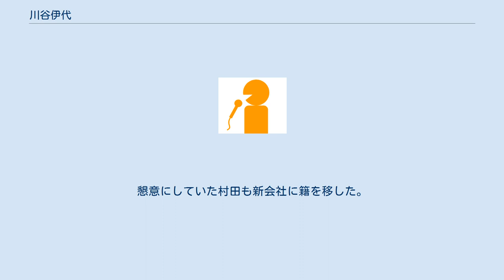川谷伊代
川谷 伊代（かわたに いよ、1982年11月29日 - ）は、2000年代後半に、西日本で活動していたフリーアナウンサー。
 佐世保市出身だが、実家は現在長崎市に移っている。
長崎県立佐世保北高等学校普通科理数コースを経て、九州大学に進む。
佐世保北高時代は、ハンドボール部に所属していた。
 2005年、九州大学理学部を卒業後、地元発祥のパン会社・フランソアに入り、商品開発に携わっていたが、アナウンサーになりたい一心で2007年に退職。
元TVQ九州放送アナウンサーの川上政行が主宰する「福岡アナウンススクール」で学ぶ。
 2008年、NHK大阪のオーディションに合格、夕方のニュース番組などを担当していた。
2年間勤めた後九州に戻り、米谷奈津子や村田友紀らが所属するノーメイクに加入。
以後はキャスター・リポーターとしては単発の仕事が多かったため、別にマーケティング関係の仕事でOLもしていた。
2010年秋に結婚したこともあり、2011年3月末、ブログでアナウンサー業の事実上の“廃業”宣言を行い、ブログ自体も後に削除した。
なおOLとアナウンサー業を並行していた頃に、ノーメイク社は東京の芸能事務所と業務提携を行い合弁会社を設立。
懇意にしていた村田も新会社に籍を移した。
 弟の川谷絵音はバンド「ゲスの極み乙女。」、「indigo la End」でヴォーカル・ギターをしており、大きな大会に出場した際には伊代がブログで支援を呼びかけたこともあった。
 ^ アドバタイムズ。
（2007年6月20日号）. 宣伝会議